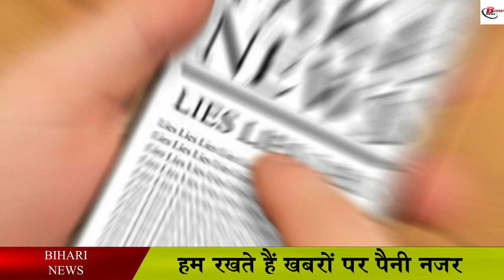लगेज पॉलिसी को रेलवे ने बताया अफवाह, जानिए कितना सामान के साथ यात्रा कर सकते हैं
Keeping in mind the convenience of its passengers, Indian Railways has been updating a video, under which the Railways has been telling what kind of facilities we are going to restore for our passengers. In such a situation, the Railways has confirmed a misleading news and said that a news is spreading very fast on the digital platform, in which it is being said that there has been a change in the luggage policy i.e. during the journey, if the passenger is more If they carry luggage, they will have to pay extra fare. However, the Railways has now denied this news as well as has advised the passengers not to believe this news. Railways has also said that the luggage policy of the Railways is 10 years old and according to that, railway passengers can take luggage with them. Railways has clearly said that the passenger will not have to pay any extra money for carrying the goods without booking in the train.